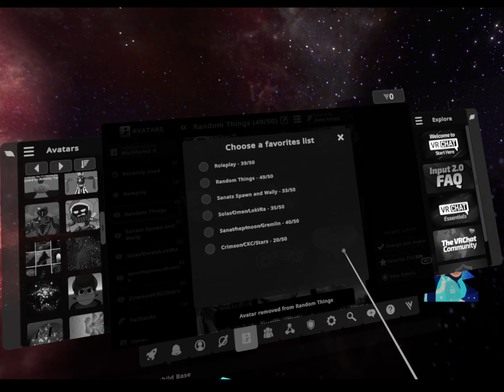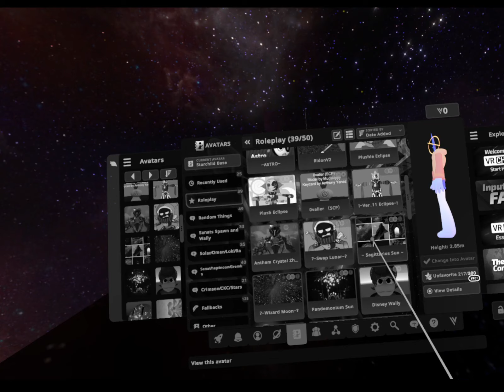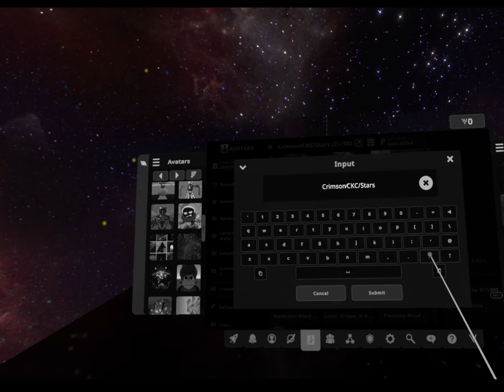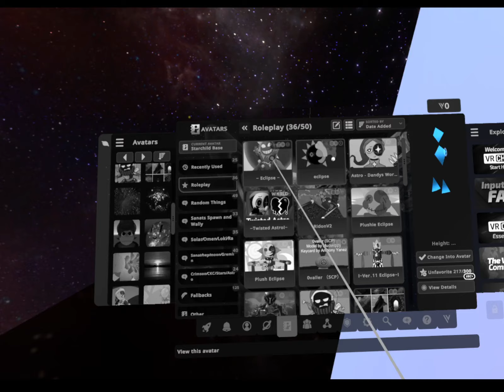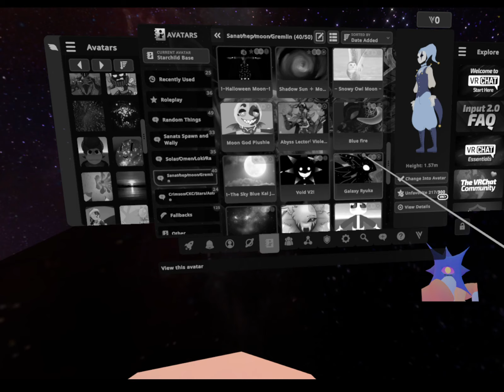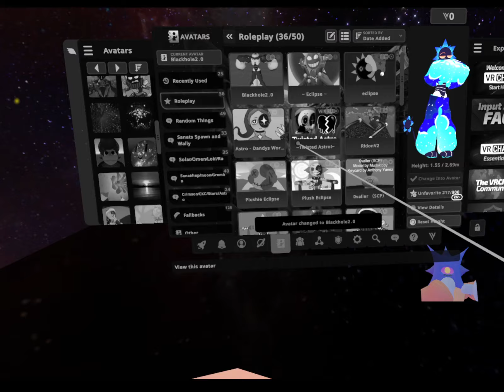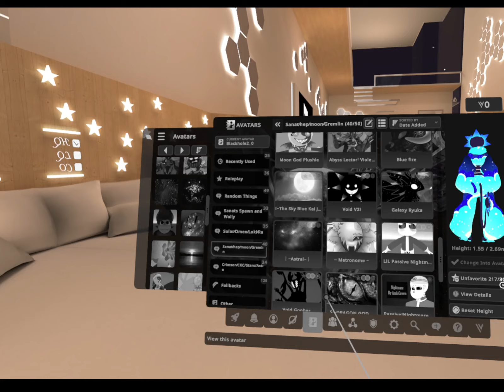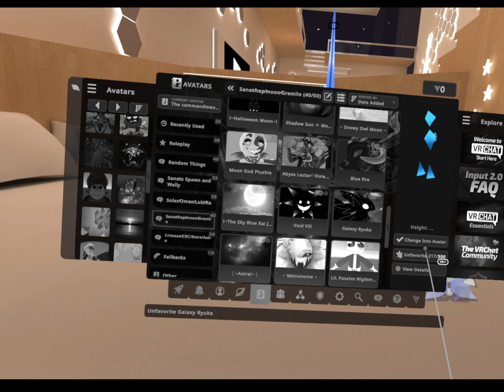sanat meets a star council member...